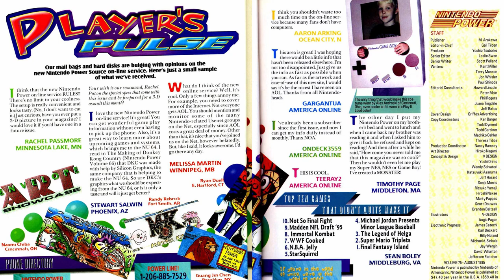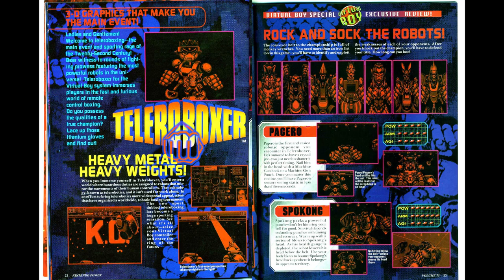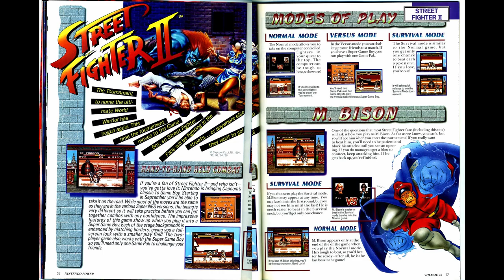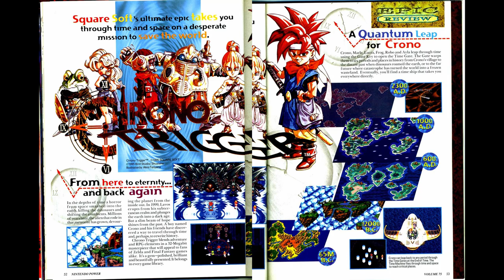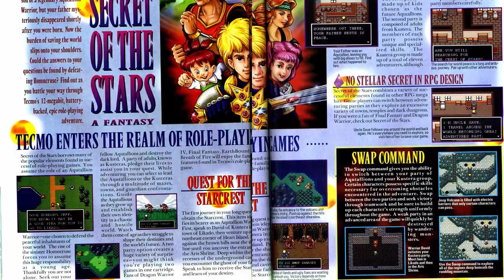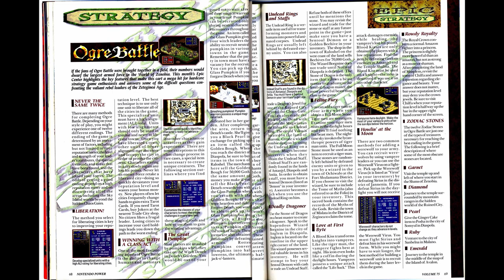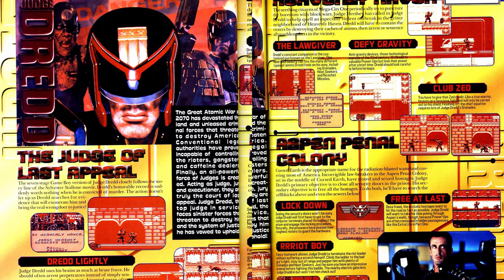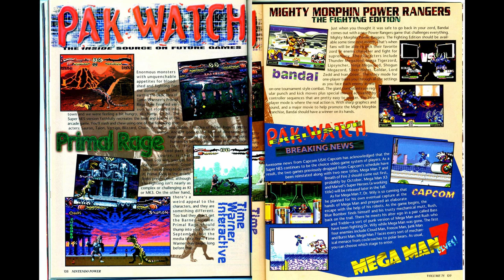Nintendo Power Retrospectives: Part 102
This issue we have the introduction of the Virtual Boy.

Street Fighter II (GB): Capcom
Phantom 2040: Viacom
Chrono Trigger: Square-Enix
Secret of the Stars: Tecmo-Koei
Judge Dredd (GB): Jaleco
Earthworm Jim (GB): Interplay